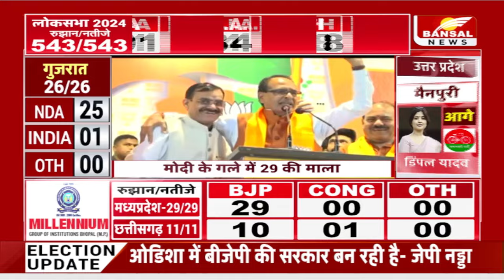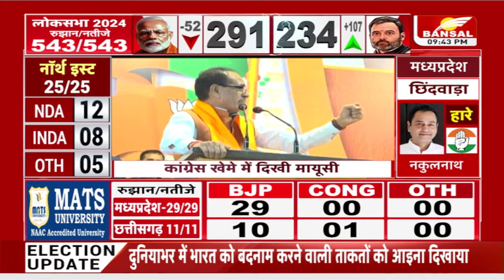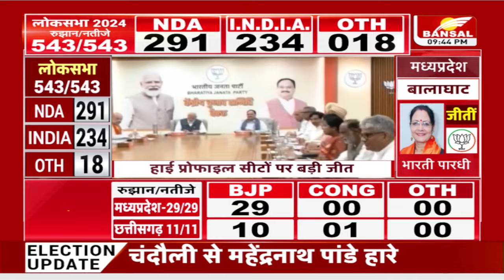Lok Sabha Election Result 2024: MP की हाई प्रोफाइल सीटों पर BJP की बड़ी जीत, इंदौर से सबसे बड़ी जीत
लोकसभा चुनाव के ताजा रुझानों में बीजेपी ने भले ही बहुमत का आंकड़ा न छुआ हो...लेकिन मध्यप्रदेश में बीजेपी ने क्लीन स्वीप कर दिया है...प्रदेश की सभी 29 लोकसभा सीटों पर जीत का परचम लहरा कर बीजेपी जश्न मना रही है. तो वही कांग्रेस के खेमे में मायूसी छाई हुई है...देखिए ये खास रिपोर्ट..
In the latest trends of Lok Sabha elections, BJP may not have touched the majority mark...but BJP has made a clean sweep in Madhya Pradesh...BJP is celebrating by hoisting the flag of victory on all the 29 Lok Sabha seats of the state. ...So there is despair in the Congress camp...see this special report..